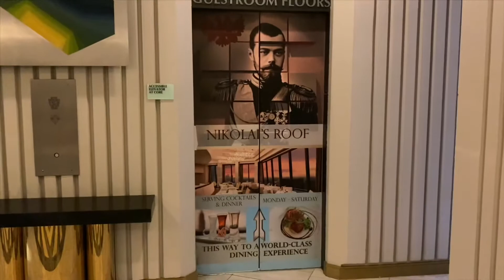Atlanta. Серия номер 3. День первый, дождь.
Несвязные факты про Атланту, дождь, вечерняя прогулка по даунтауну. Попали на какие-то съемки, возможно кино про бездомных, и посидели в баре.